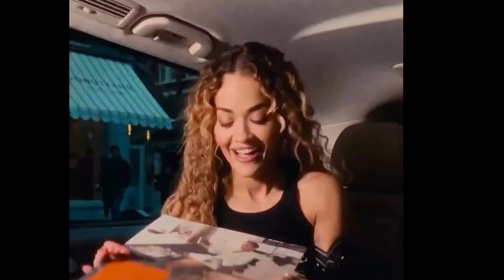Rita Ora Age, Net Worth, Boyfriend, Songs !!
Today we are spotlighting a popular celebrity.
Rita Ora Biography.
Rita Sahatçiu Ora is a British singer and songwriter. She rose to prominence in February 2012 when she featured on DJ Fresh's single, "Hot Right Now", which reached number one in the UK.
Ora was born on 26 November 1990 in Pristina, SFR Yugoslavia. her age is 33 years old and height is 5 feet 6 inches or 168 cm and weight is around 55 kg or 121 pounds.
Rita Ora's net worth is estimated to be around $30 million.
Rita Ora confirms she and Taika Waititi got married. Ora confirmed that she and Waititi tied the knot during an interview with Heart Radio Breakfast. "Yes. Here we are," the pop star said when asked if she was married.
Rita Ora are Vera Ora and Besnik Sahatçiu.
here are some popular songs by Rita Ora:

"How We Do (Party)".
"R.I.P." (featuring Tinie Tempah).
"Radioactive".
"Shine Ya Light".
"I Will Never Let You Down".
"Poison".
"Body on Me" (with Chris Brown).
"Your Song".
"Anywhere".
"For You" (with Liam Payne).
keep supporting us and following our page.